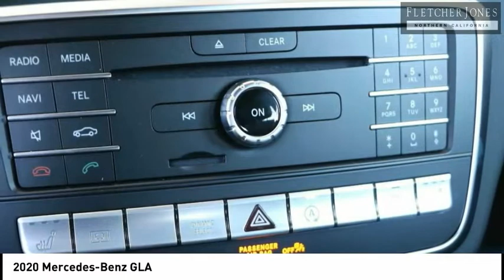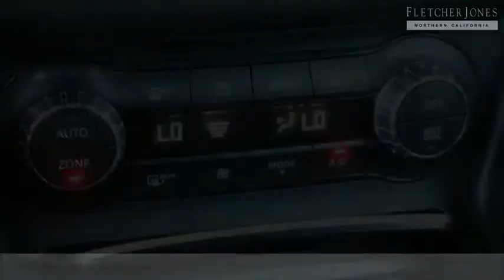2020 Mercedes-Benz GLA Fremont CA 71971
2020 Mercedes-Benz GLA  - Stock#: 71971 - VIN#: WDCTG4GB4LJ665306

Check out this 2020 Mercedes-Benz GLA.   Fletcher Jones Motorcars of Fremont presents this 2020 Mercedes-Benz GLA . This Mercedes-Benz includes: SAIL PATTERN TRIM BLIND SPOT ASSIST Blind Spot Monitor WHEEL LOCKS (DIO) Wheel Locks SMARTPHONE INTEGRATION Smart Device Integration BLACK HEADLINER CONVENIENCE PACKAGE Auto-Dimming Rearview Mirror Universal Garage Door Opener WHEELS: 18 5-SPOKE (STD) Aluminum Wheels HEATED FRONT SEATS Heated Front Seat(s) *Note - For third party subscriptions or services, please contact the dealer for more information.* There are many benefits to becoming a Fletcher Jones Owner. Complimentary services include car washes, Mercedes-Benz courtesy vehicles for extended repairs, complimentary pick up and delivery, multi point vehicle inspections and much more. Fletcher Jones Motorcars of Fremont, is a proud member of the family owned and operated Fletcher Jones Automotive Group. Weve had the pleasure of serving guests for over 70 years. We offer one of the largest new and pre-owned inventories in the bay area. Experience the Fletcher Jones Difference today! Contact the dealership today.